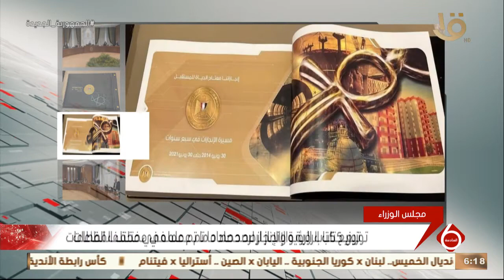نشرة السادسة| مدبولي يؤكد اجتماع الحكومة على الدور الوطني للشرطة والقوات المسلحة